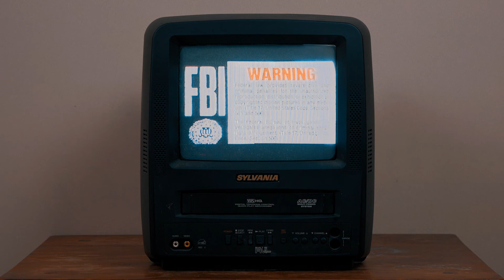What's On Replay? Sermon Series - Teaser - Awaken Church